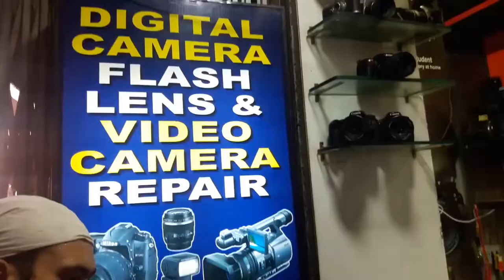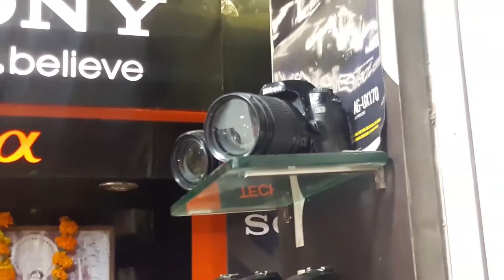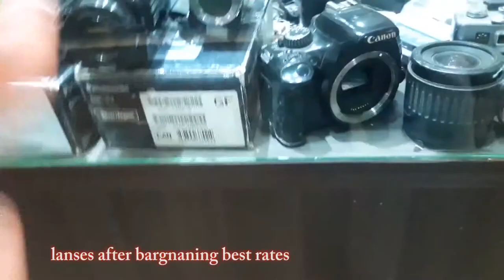20 April 2019